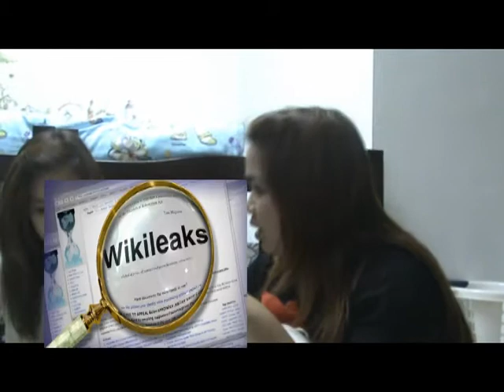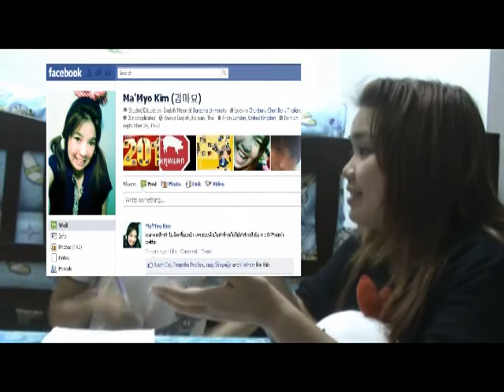Dabate About the Internet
Thank for clips from Metal Advice 4
ขอบคุณนะครับ ^^